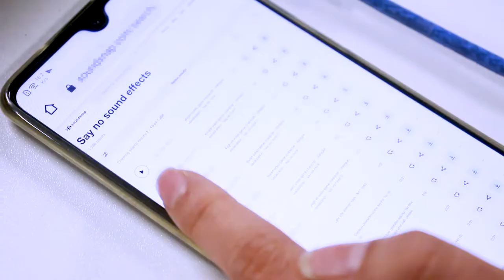TinyML Wake-Word Detection w/ Arducam Pico4ML (Trailer)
Unlike Raspberry Pi Pico, the Pico4ML has an onboard microphone, and we can detection a few words with it.

We used a pre-trained voice recognition model to do the work, currently it is only able to recognize words like “yes”, “no”, “left” or “right”, you can train it for any word(s) you want.